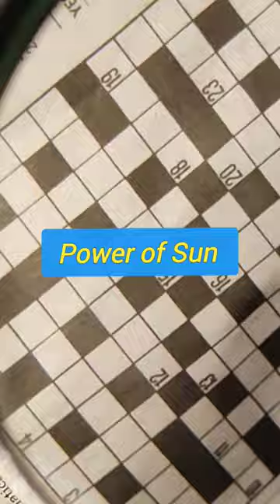The Power of Sun # Convex lens # Harpreet Kaur, GSSS Saran (YNR)